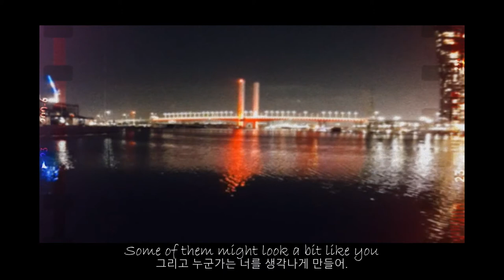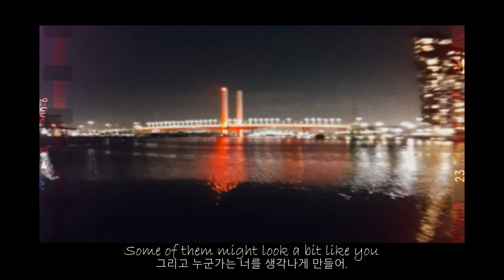Nothing in This World (Tribute Version) - Telmo Telmo (lyrics ENG/KOR) 한글가사, 해석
너랑 처음이자 마지막으로 봤던

도클랜드 항구,

The final date with you in this harbor.

Docklands.

Video is made on April 21st in 2020.